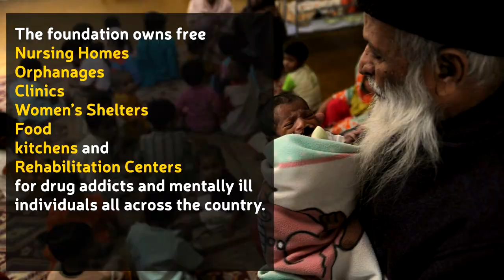Abdul Sattar Edhi Living Saint